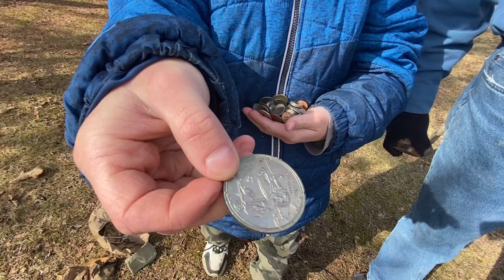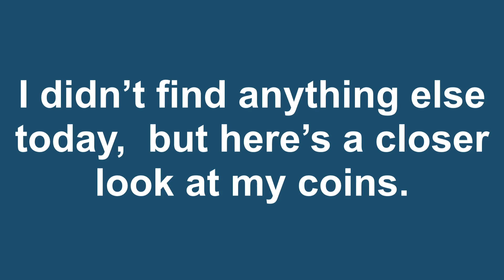Exploring in our Woods with a METAL DETECTOR (Found COINS!)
We’ve got some new woods to explore and I happen to have gotten a metal detector for Christmas. It’s time to see what’s in there (before the poison ivy takes over!).